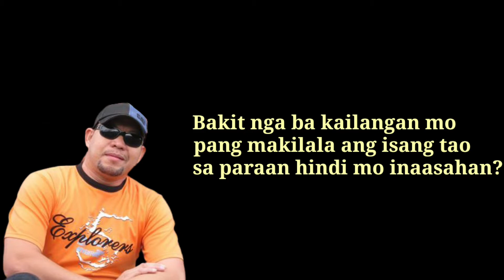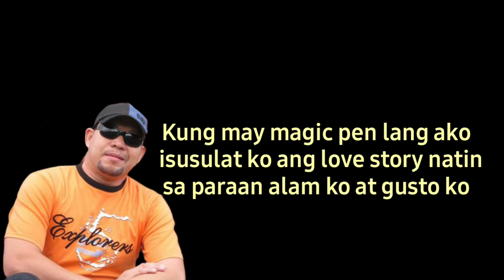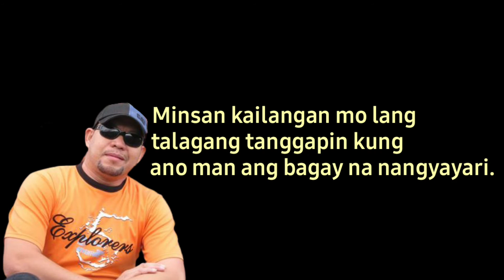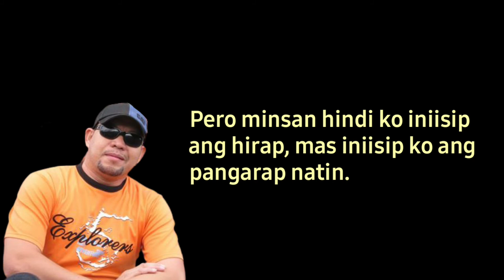Tamang pagmamahal sa maling pagkakataon